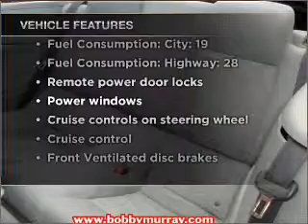2006 Ford Mustang - Raleigh NC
Year: 2006
Make: Ford
Model: Mustang
Trim: V6
Engine: 4.0 liter 6 cylinder 12 valve
Transmission: 5-Speed Automatic
Color: Silver
Mileage: 58466
Address:
1820 Capital Blvd.